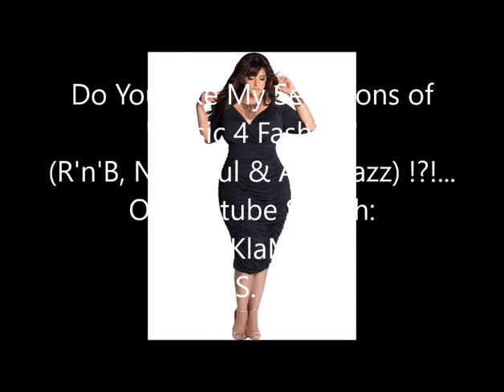DJ KlaMiX ''Presents'' My Mini_Compilation 'Fashion One' ('So Cool...) ('KlaMiX Edit')